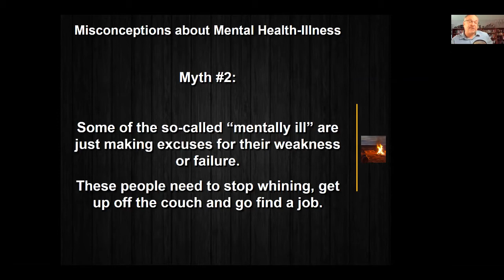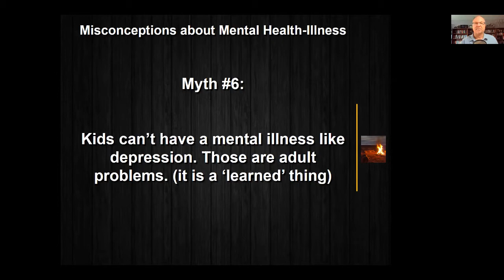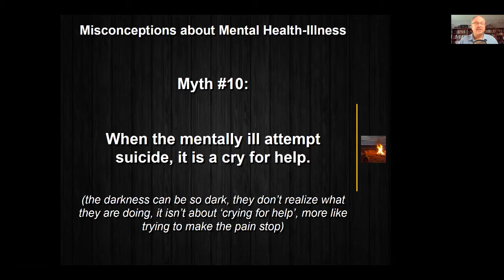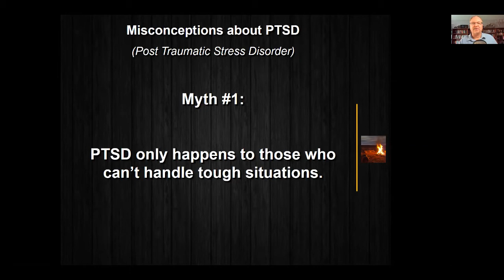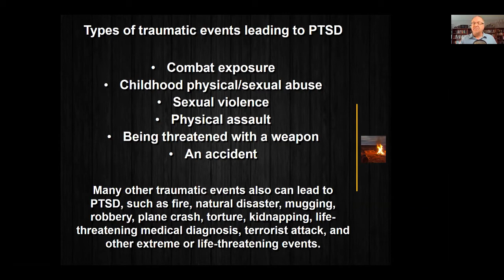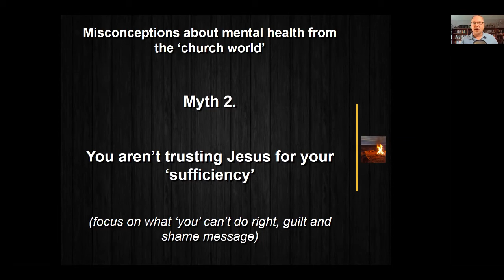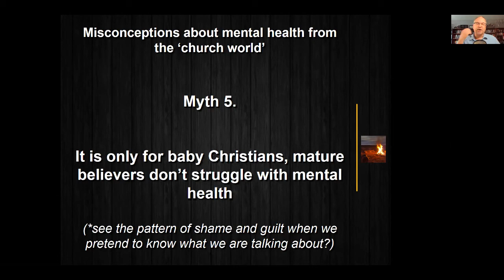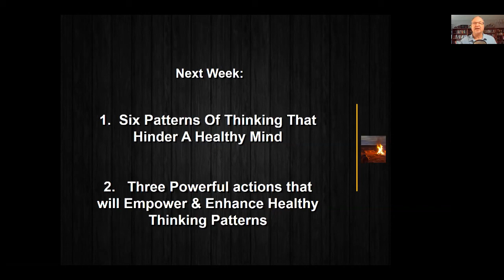Embracing Healthy Thinking - Pt. 3 – Misconceptions on Mental Health [ Mike Zenker ]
Embracing Healthy Thinking - Pt. 3 – Misconceptions on Mental Health

Embracing Healthy Thinking is about coming to a realization that what you think about…. Matters.  Many are not aware that they have the power to guard their thoughts and control what they are focusing on.  This series will encourage you to:
1. Recognize who your true source is
2. When You Feel Worn Down – How to respond
3. Myths & Misconceptions surrounding Mental Health-Illness
4. Six Patterns Of Thinking That Hinder A Healthy Mind
5. Three Powerful actions that will Empower & Enhance Healthy Thinking Patterns
6. Some simple steps to help you ‘think better, live better’

Today we focus on #3 and dismantle some myths and misunderstandings surrounding Mental Health-Illness.  It isn’t as cut and dry as many would like to think.  I hope todays message will prepare you for the rest of the series.  What you think about really does matter!  “Thinking Better, Living Better” … Enjoy!

***Love what you are hearing?  Your donations make it possible for us to keep spreading this good news.

• Global Online Ministry Alliance Wednesday mornings